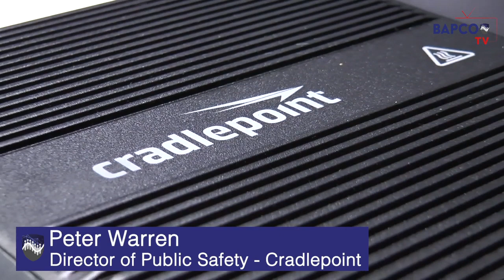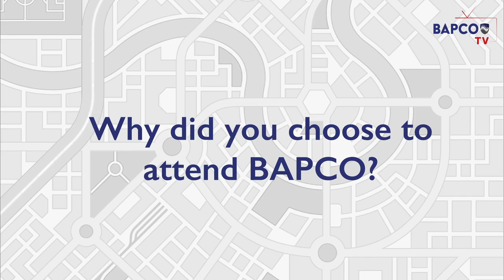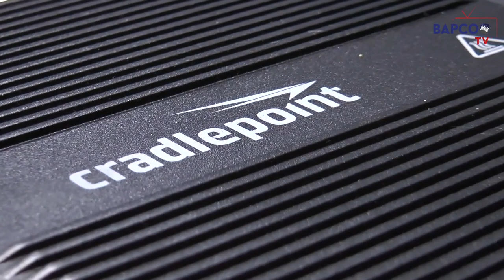BAPCO TV interviews... Cradlepoint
Cradlepoint's Director of Public Safety, Peter Warren and Director of Public Sector, Mark Page discuss the products they offer and why they and their partners attend BAPCO.